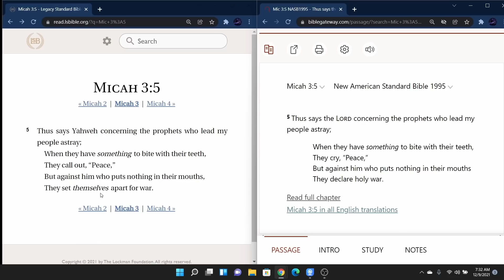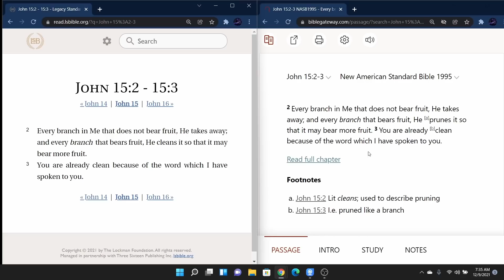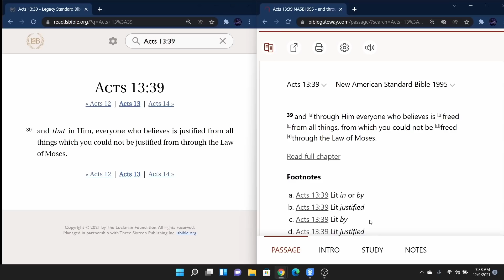John MacArthur UNVEILS NEW TRANSLATION - The Complete Legacy Standard Bible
Pastor John MacArthur of Grace Community Church in California recently made an announcement about the completion and release of the Legacy Standard Bible (LSB). The LSB is an update of the NASB achieved by a team from the Master's Seminary and University.